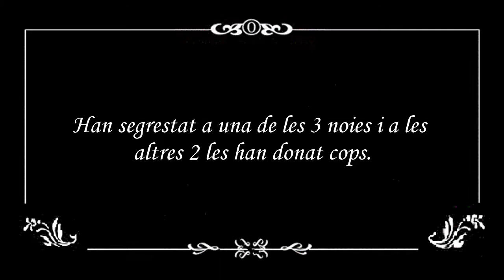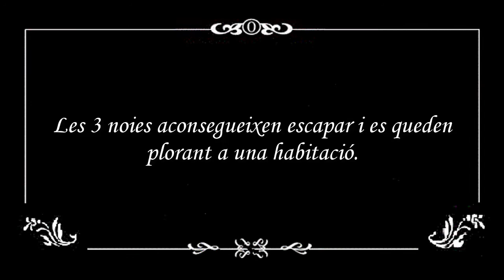Nit boiga paula, xavi, adria lledo i carlota